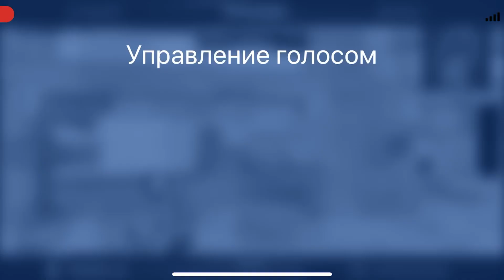Вот почему фрозен непобедимый игрок жёсткий тдм матч пабг мобайл